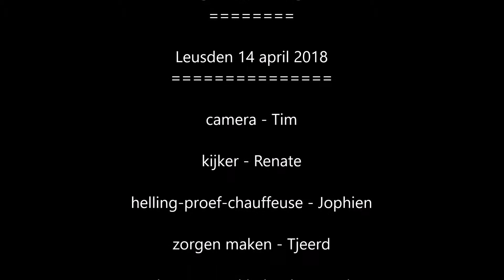201804 Laatste acacia stam